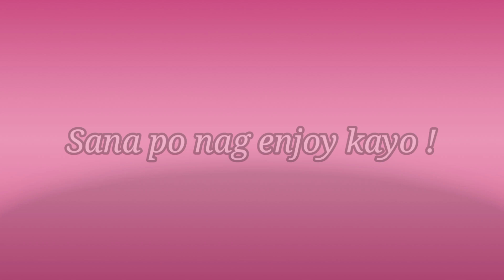This is me (Ito po talaga dapat yung first vlog ko )